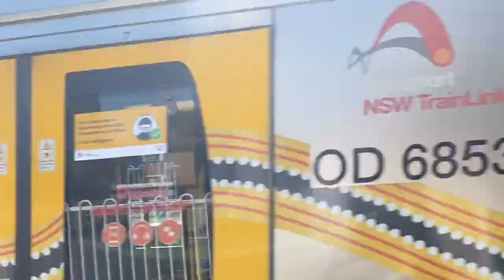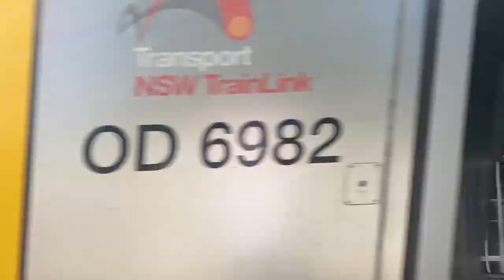Sydneytransportvideos Vlog 75: Loftus + 5917 and F1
Filmed: 28/2/21

This Video Features:

H Set
T Set
D59 Class (5917)
Red Rattler F1

Hope you enjoyed the video and the new intro and outro and the whole new setup of my videos.

Feel free to request any type of train/vehicle or place in NSW you would like to see.

More Content to come soon